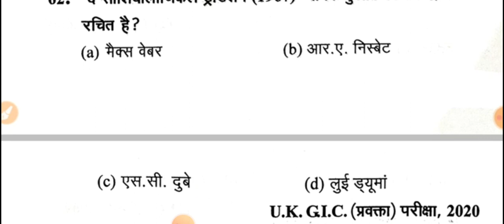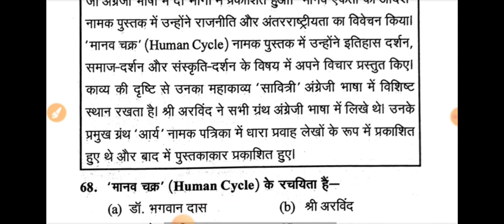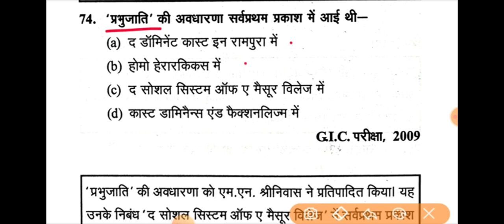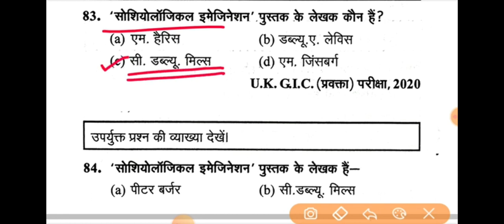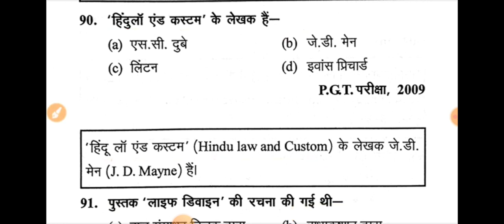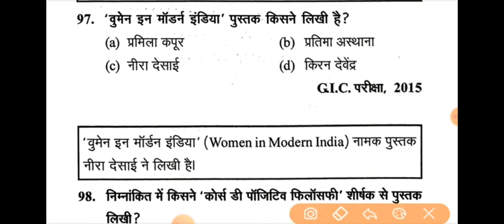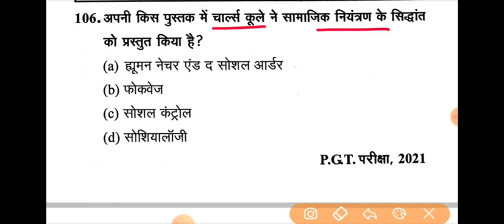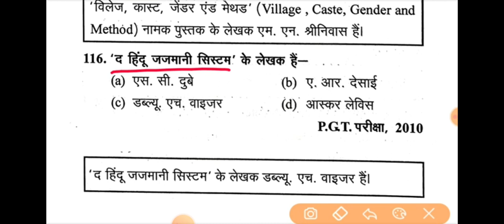समाजशास्त्र के पुस्तक एवं लेखक|| IMPORTANT BOOKS on SOCIOLOGY (PART-3) JHARKHAND LADY SUPERVISOR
LADY SUPERVISOR
Important_books_in_sociology